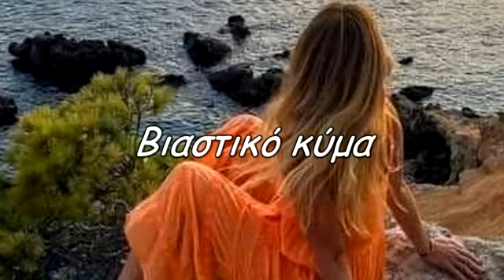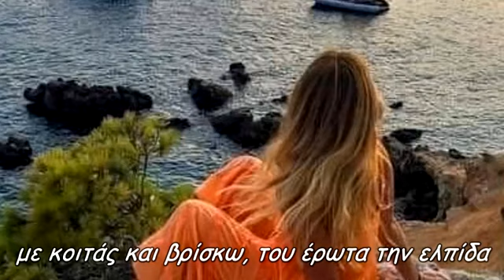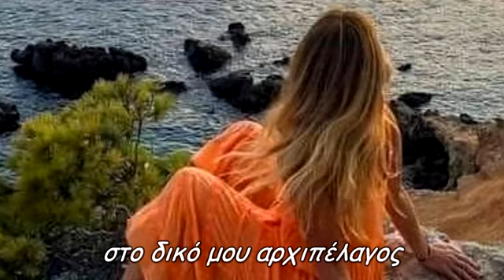Βιαστικό κύμα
με χτυπάς και νιώθω σαν μικρό παιδί
μου μιλάς και βρίσκω του έρωτα το ρίσκο
σε άλλη χώρα μυθική
νιώθω στο αίμα, το δικό σου βλέμμα
σε λέξεις μαγικές
με κοιτάς και βρίσκω, του έρωτα την ελπίδα
σε άγνωστη πατρίδα
στο δικό μου αρχιπέλαγος
star30300
Παραγωγή Απρίλιος 2021